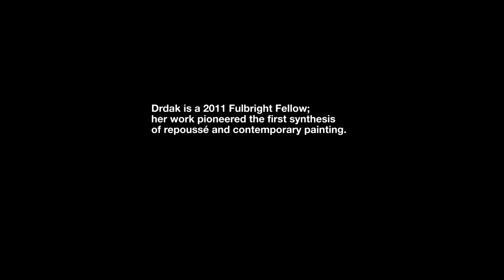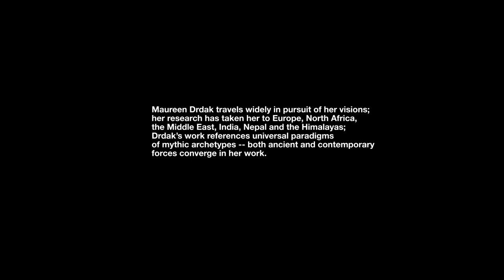Maureen Drdak - Tradition and Innovation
Maureen Drdak is a 2011 Fulbright Fellow: her work pioneered the first synthesis of repoussé and contemporary painting.
Maureen Drdak travels widely in pursuit of her visions; her research has taken her to Europe, North Africa, the Middle East, India, Nepal and the Himalayas; Drdak’s work references universal paradigms of mythic archetypes -- both ancient and contemporary forces converge in her work.